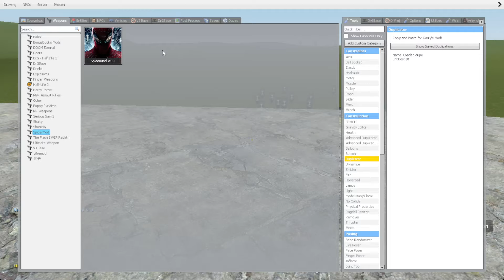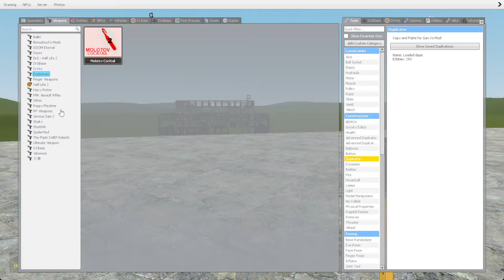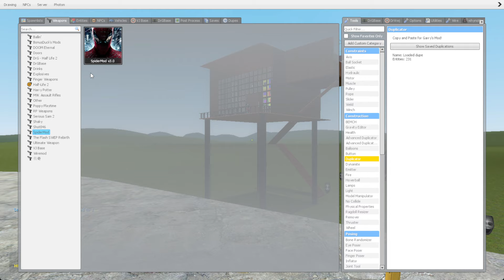Juggler Vs Towers In Garry's Mod! (Part 14)